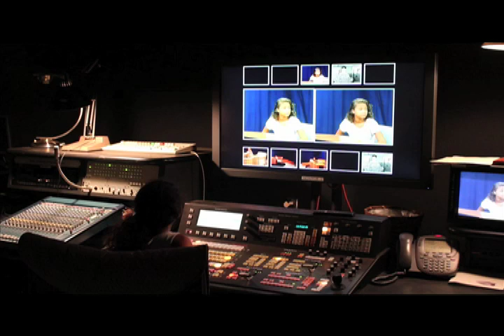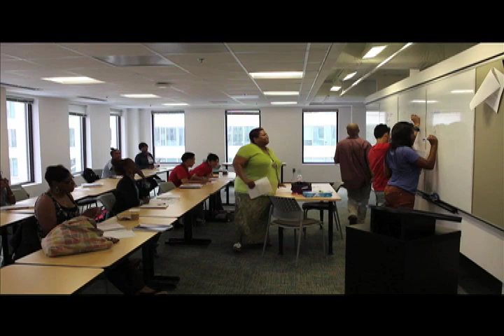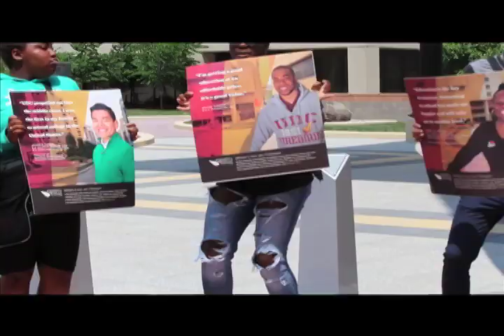University of the District of Columbia Is "Happy" (Pharrell Williams)